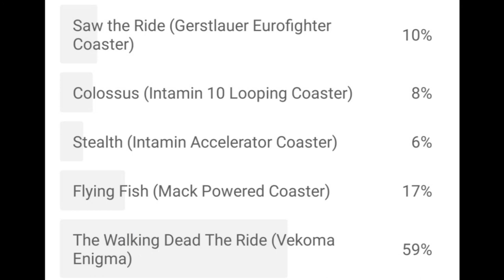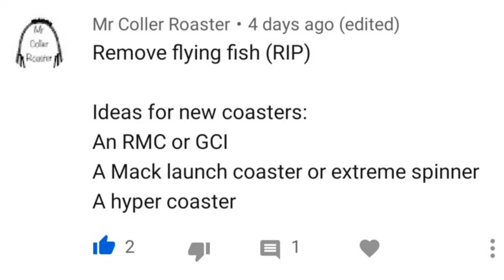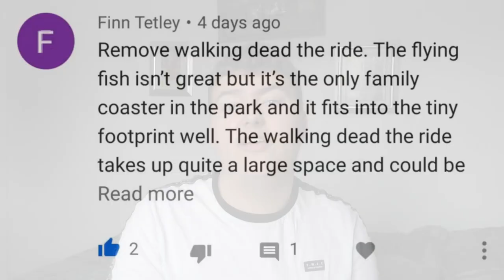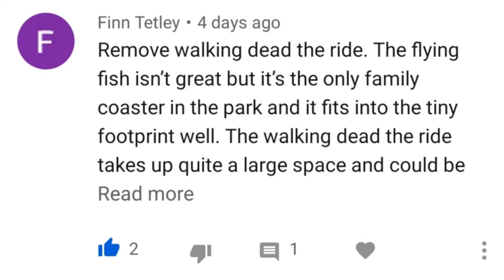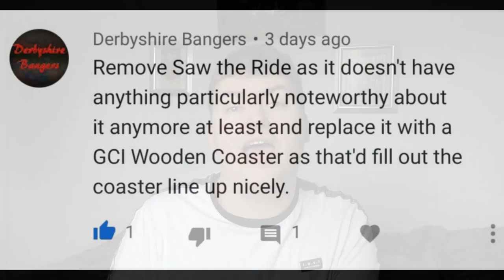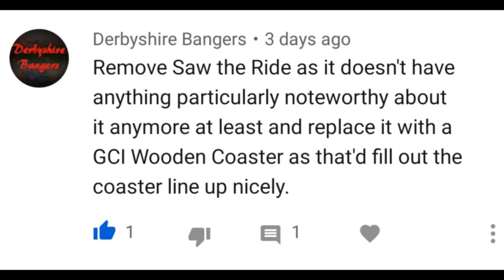Reacting To Your Responses To A Poll About Thorpe Park's Next Rollercoaster Removal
In today's video, I'll be reacting to the first ever poll I put out about the next rollercoaster removal at Thorpe Park Resort!